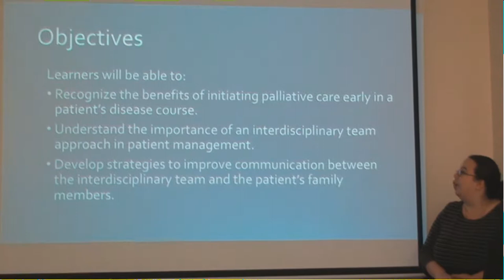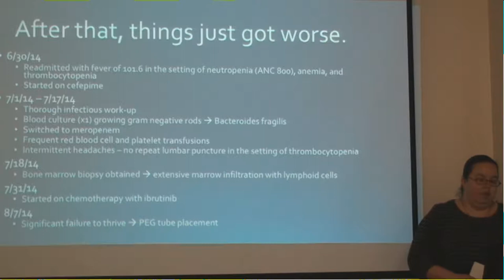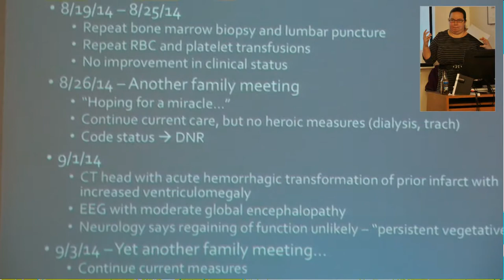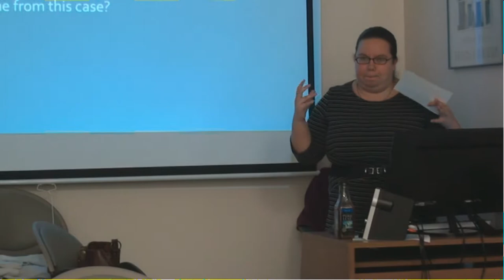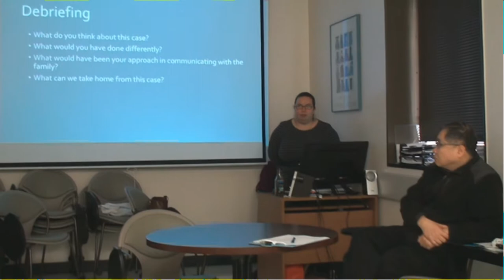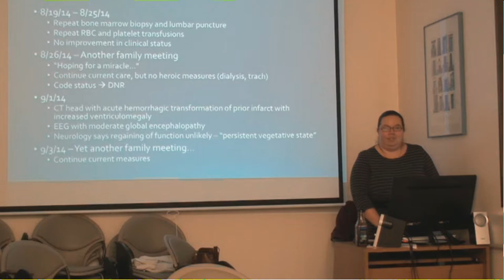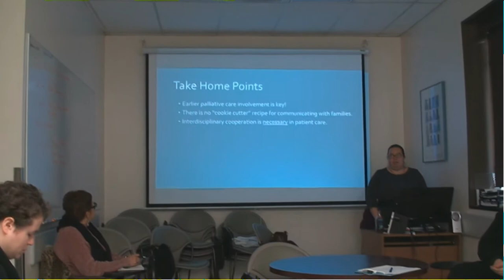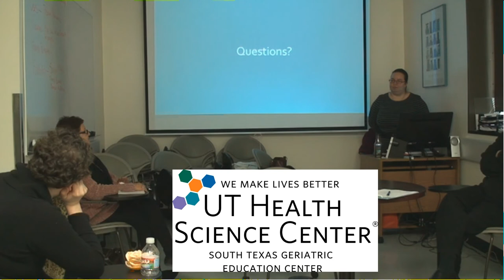SA STGEC G&G MM: Miracles (2015)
January 8th, 2015 San Antonio STGEC Geriatrics & Gerontological + Palliative Medicine Grand Rounds (Special Edition re: Morbidity & Mortality (M&M "Conference"/Case Study) re: "Miracles" by UTHSCSA Geriatrics & Palliative Medicine Fellow Christina Mireles, MD.
Presented for MedEd use and for the good of personkind.
Financed by a GEC federal grant from Obama Admin HHS HRSA.
Some information may become dated with the inevitable march of time.  Always consult your own physician or lawyer for up-to-date advice.
(The views, opinions, or conclusions expressed in this video are not given nor endorsed by any city, county, state or federal institution or authority.)